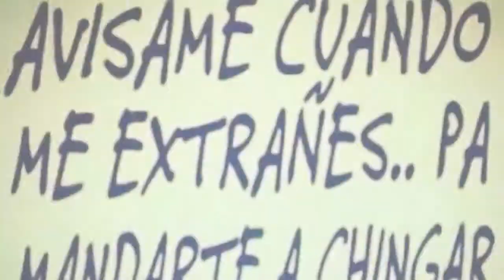I NEVER FORGET EL LIBRO DEL PECADO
SIENTO QUE ME TA VIENDO